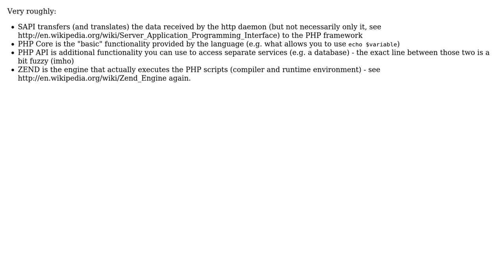What are the PHP web server architecture components and the purpose of each one of them?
Software Engineering: What are the PHP web server architecture components and the purpose of each one of them?

With thanks & praise to God, and with thanks to the many people who have made this project possible! | Content (except music & images) licensed under CC BY-SA | Music | Images & others | With thanks to user Songo user peterph user OM The Eternity and the Stack Exchange Network Trademarks are property of their respective owners. You are responsible for your own actions.